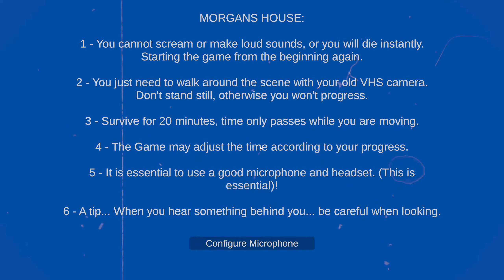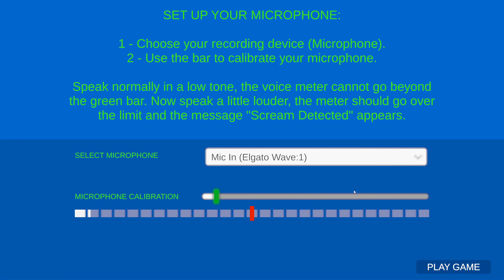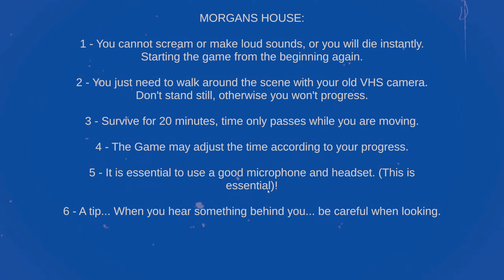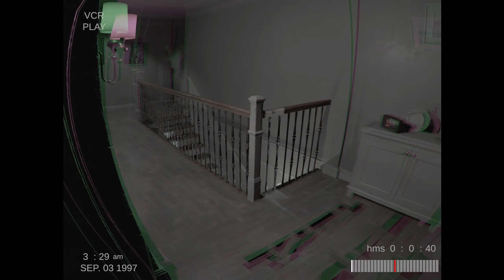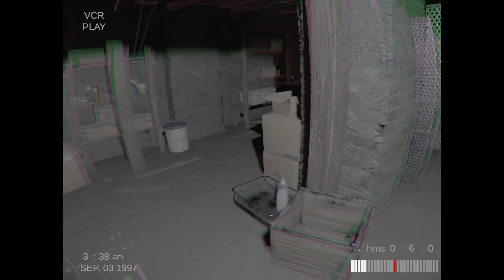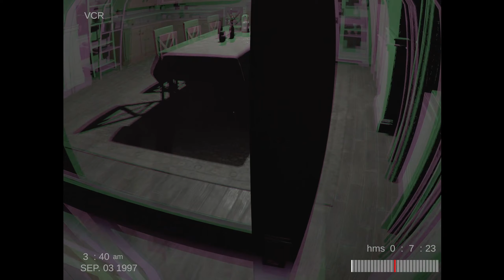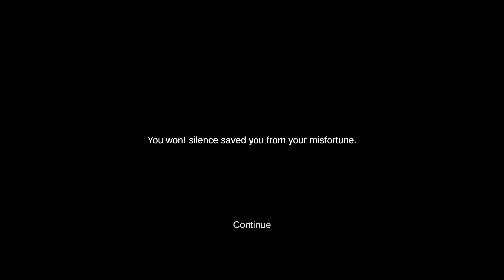Irgendetwas stimmt mit Oma nicht! ❖ Shhh! Morgan's House [Let's Play Deutsch]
Let's Play Shhh! German [Horror], Kommentiert von HelyaLP|Shhh! Gameplay German, Shhh! deutsch/ Shhh!
Titel: Shhh!
Genre: Aktion, Abenteuer, Simulationen
Entwickler: 616 GAMES
Publisher: 616 GAMES
Franchise: 616 GAMES
Veröffentlichung: 11. Dez. 2023

❖Hier geht es zu der Shhh! Playliste❖

Mein PC:
⭐CPU: Intel i7-13700K, 16-Core
⭐Grafikkarte: NVIDIA GeForce RTX 4080 GS Gainward
⭐Mainboard: Asus TUF GAMING Z690-PLUS DDR5
⭐Wasserkühlung: GALAHAD 360
⭐ Corsair RAM Vengeance 32GB
⭐Samsung SSD NVMe 980 Pro 1TB
⭐Gehäuse: be quiet Silent Base 802
⭐Netzteil: be quiet Straight Power 11, 1000Watt
Aufnahme Setup:
⭐OBS
⭐Headset: MEDUSA XE Virtual 7.1 Surround
⭐Mikrofon: Elgato Wave Link 1
⭐Elgato Stream Deck